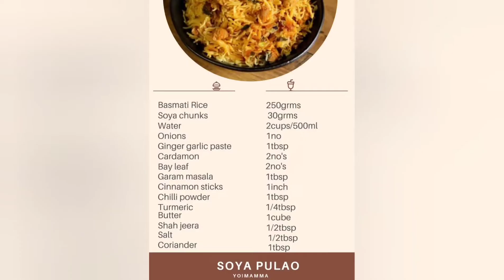Soya Pulao in Cooker! Easy to make| Yo! Mamma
Hi everyone,
In this video we we come up with a unique healthy & nutritious pulao.
It's flavorful and delicious rich food and also the easiest and quickest version of pulaos.
Do try this recipe for sure at your house and let me know how it is in the comment box...!
Happy  Cooking|!